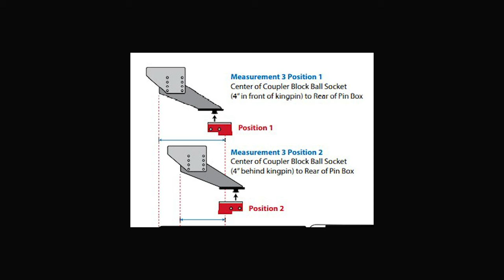Why We Ditched The Andersen Hitch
Why we ditched the Andersen Hitch after our trailer was wrecked and switched to the B & W Companion hitch.
👇 👇 Click SHOW MORE  👇👇
♦️♦️ Roaming with the Ramsays Merchandise ♦️♦️

(Amazon, Facebook, YouTube, Instagram, Web Site, & Shopify ALL IN ONE CLICK)

Gordon explains why we chose to ditch the Andersen Hitch after our wreck in September.  There were some issues with the performance of the Andersen Hitch which made him re-think the safety of the Andersen Hitch.  So we chose to switch to the B & W Companion hitch instead.

♦️♦️ Our Favorite RV GEAR ♦️♦️
VIAIR 450P-RV Silver Automatic Portable Compressor
Adjustable Water Pressure Regulator
Camco Rhino Sewer Hose
Hughes Autoformers Power Watchdog (50 AMP)
Hughes Autoformers Power Watchdog (30 AMP)
Water Hose
In Line Water Filter
Clear Source Water Filter
Lug Wrench
Breaker Bar
Torque Wrench
Sewer Hose Support
Valterra Blade
Tire Chocks
Andersen Levelers
Lynx Orange Stackable Levelers
Tire Pressure Gauge
Tire Pressure Monitor System (TPMS)
Bottle Jack
Dog Bone (50 AMP to 30 AMP)
🎥 Camera Gear we use and 🧡
Canon EOS R
Canon EOS R - Lens Canon RFS 24-105 f4
GoPro Hero 9
Rode Video Mic Pro+
🏕️🏕️ Save 15% on Harvest Hosts 🏕️🏕️

🌄🌄 Chasing our Adventures 🌄🌄
It’s more than just a slogan to us. We have both experienced the loss of loved ones who never had the chance to Chase their Adventures because life was just too short. RV Living is about more than just selling your stuff and moving into an RV. It’s about making memories together and building relationships with people we meet along the way.